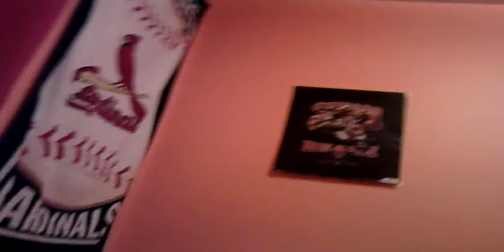Recap of my camtasia. Not workin D: